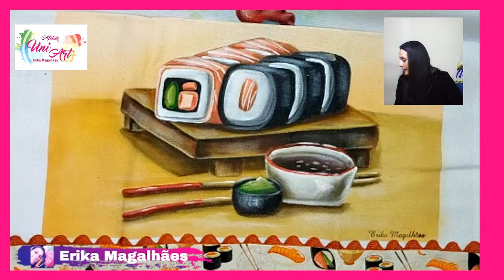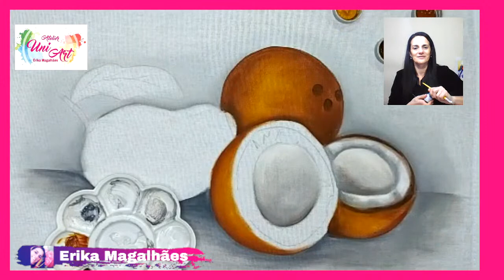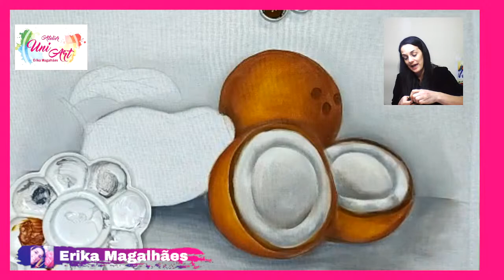Pintura em tecido/ Como pintar coco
Uma das minhas frutas prediletas é o coco e nesta aula quero te ensinar todas as técnicas para você pintar o seu.

Risco disponível em nosso canal  no Telegran